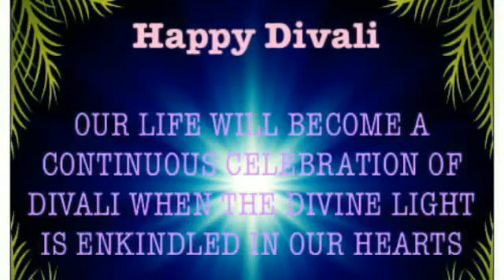MyGuruJi0628a Here and hereafter, Waheguru Ji is our Savior. Sewa$5.28 ਐਥੈ ਓਥੈ ਰਖਵਾਲਾ ॥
🌹 Love OnlinePrayersSatsangs MyGuruJi0628a Here and hereafter, Waheguru Ji is our Savior. Sewa$5.28

Special Ardas Prayer for extra Blessings for You & Your Loved Ones Today will be done when you and we'll send you a Personal Hukamnama Message from Guru Ji too. NoW & Be Blessed!

Don't miss out! & To make sure that you don't miss future blessings in these difficult times, Please

ਐਥੈ ਓਥੈ ਰਖਵਾਲਾ ॥
aaithai othai rakhavaalaa ||
ਸਰਨ ਪਿਆਂ ਦੀ) ਇਸ ਲੋਕ ਤੇ ਪਰਲੋਕ ਵਿਚ ਰਾਖੀ ਕਰਨ ਵਾਲਾ ਹੈ
Here and hereafter, Waheguru Ji is our Savior.
El Señor es nuestro Refugio aquí y aquí después.

Sri Guru Arjan Dev Ji in Raag Sorath - 628

Listen to the Full Shabads & Lectures, As you Sing Along.  Very Good Blessings for us... Regards my Friend, Hope You're Well Today? 😍

And the Next Shabad will be super powerful on next broadcast... & May MyGuruJi's Blessings be upon Us all the time, click 🔝

To offer your Shabad Bheta Donations to help us continue this great OnlinePrayersSatsangs, please share your Daswand today & they will send you a Super Powerful Personalised Private Hukamnama Blessings Message to You! 😇 Or just send us a Whatsapp message us and we will pray with you.💖

for yourself and your loved ones too... Sign up to make sure we get the right Sikhi education and learn...

Enjoy these Free Bonus Special Gifts for this week:

1. Check out the latest Best English Katha Explanations of Sri Guru Granth Sahib Ji for your Listening Pleasure & Blessings, 💝 Share, Like, Comment "Waheguru Ji", Subscribe🔔Bell & Please Forward to Share with All and be Blessed.

Thank You Ji & we are much Humbled to have You be Part of this Wonderful Collaboration OnlinePrayersSatsangs 😊🙏Kindly Share Ji, as we're delighted to present Sikhi OnlinePrayersSatsangs 💝💖🤩💖💝

MASSIVE CONGRATULATIONS for taking this wonderful initiative and HEARTFELT THANKS TO ALL THE BLESSED SEWADARS like You FOR MAKING THIS POSSIBLE 😊 MAY WAHEGURU JI BLESS YOU ALL 😊🙏

Maybe you are worried if life too? Maybe you or your loved ones Have tensions, pains, sorrows, illness, depression, sadness? Maybe you just want MyGuruJi's Blessing throughout the year? to make a request & we'll Pray with you too. 💖 It's a great pleasure to serve you all & forgive us for any shortcomings 💓

We hope you enjoy this beautiful renditions from across the world and Encourage You to Share these Messages of Humanity and Oneness Far and Wide. KeepInTouchAndBeHappy 😍😁🤩❤️🤩😁😍

Welcome Ji and Do share with everyone for more blessings and To make sure that you don't miss future blessings in these difficult times, Please ☺ click 🔝 and May MyGuruJi's Blessings be upon Us all the time 🥰

NoW & Be Blessed!

Have You Today Contributed to the 100,000 Chaupai Sahibs Challenge? 🥰 These are Challenging Days in Our Life. Let's Sing Along as many times daily. 💖 this version of the Paath focuses on the Prayer for the Protection of Not only Your Family, but the Family of the Entire Humanity.

😇 Thank You Ji for Joining Us & do Forward to Share with All and let's Make this Challenge Successful and be Blessed.